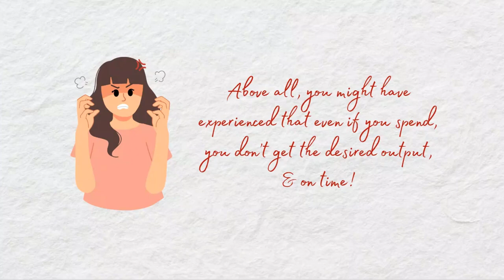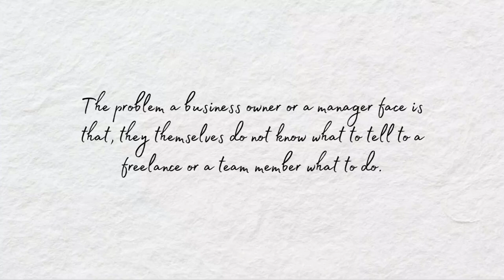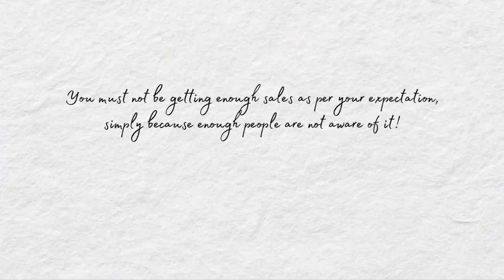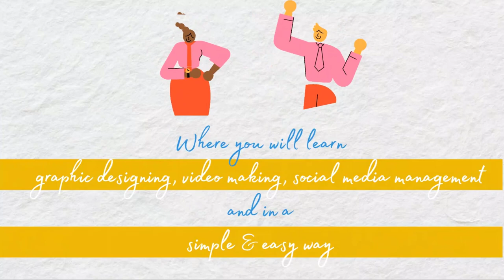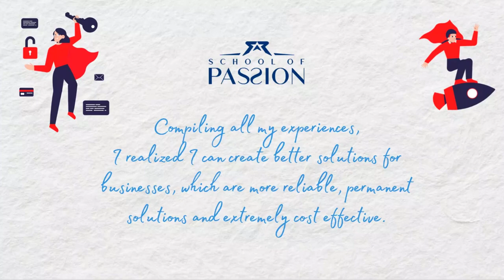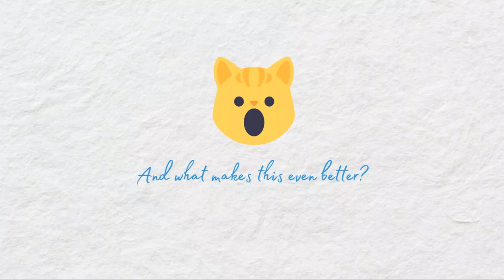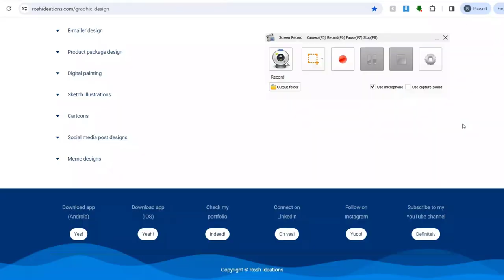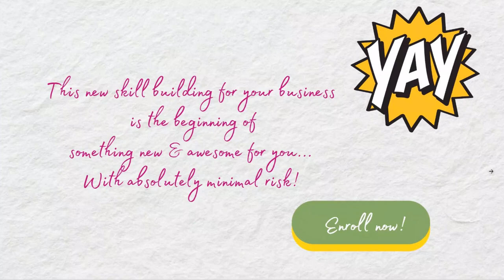Business Design Essentials, an upskilling program for Businesses - By School Of Passion (English)